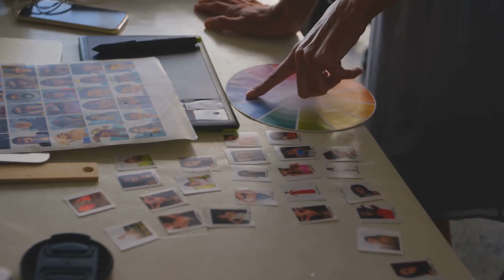Minimalism vs Maximalism Which One Are You?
Be mindful about your possessions and experiences, create a life that sparks joy and reduces stress, regardless of whether you lean towards minimalism or maximalism #2024 @KristenMcGowan